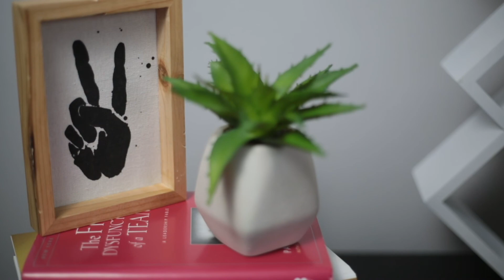SharePoint vs. OneDrive: What's the Difference? | Tech Talk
Is your business thinking about moving its file storage to the cloud? In this episode of "Tech Talk," Aldridge's chief information officer Chad Hiatt breaks down the differences between Microsoft's SharePoint and OneDrive storage platforms.